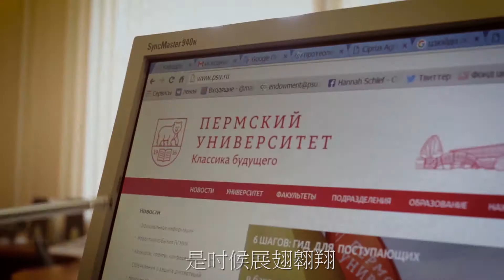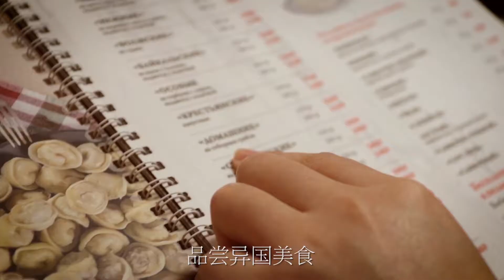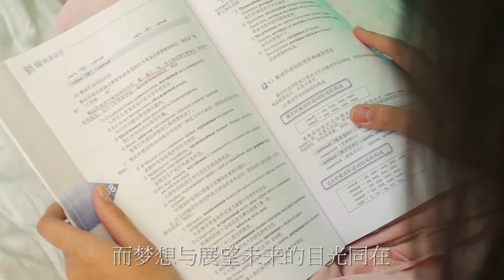彼尔姆国立大学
彼尔姆大学：打开世界，创造未来

Perm State University was founded on 1st October, 1916. Perm State University has been acting as a State Higher Educational Institution according to the legislation of Russia since 1917. Today, nearly one hundred years later, the University has the status of a National Research University and is one of the leading universities in Russia.

Students: 12 faculties, 83 departments, which train about 11 000 students, among them 10 120 undergraduates, 702 post-graduates, 270 doctoral students.

Academic staff: 650 Candidates of Science, 224 Doctors of Science (DPhil), 2 Corresponding members of the Russian Academy of Sciences, 3 Academician of RAS.

At present at PSU there are 48 programmes for training UG, 26 programmes for training Master students (PG). Every year PSU opens new and called-for programmes.

8 programmes are considered to be included in the top five in the country - Philosophy, Nanotechnology and Microsystems` Engineering, Information Security, Geography, Geology, History, and Social Work.

The students study in 11 university buildings (150 classrooms, 45 laboratories, 28 computer labs). Students live in 7 student hostels either on the PSU campus or within a 15-minute walk.

Throughout the University campus a modern security system operates, and there are points with free wireless Internet access.

There are canteens, coffee shops, 4 sports halls, a health center, and a Botanical Garden.

The culture palace “Academia” contains one of the best student concert halls in Russia.

The University library is one of the largest in Perm region - 1.5 million units of educational, scientific, artistic and literary periodicals and books.

According to the documents enclosed Perm State National Research University can deliver higher education both internally and externally.